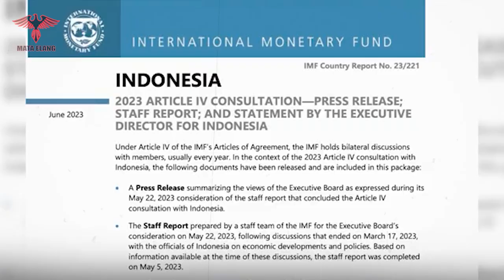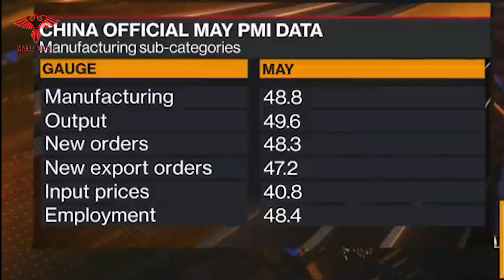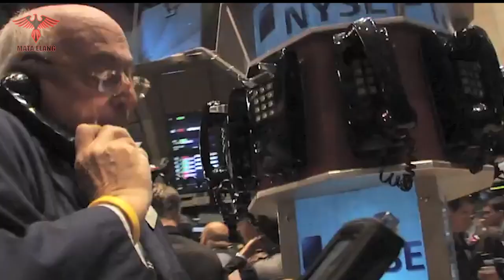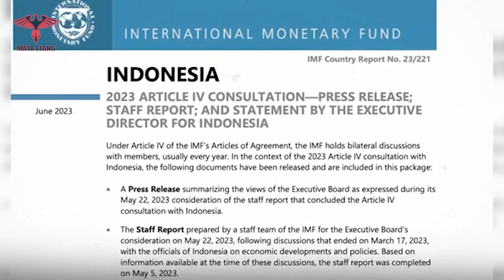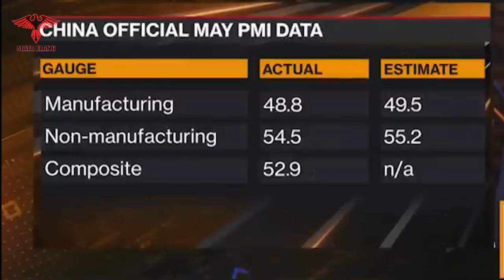JOKOWI TEGAS! NKRI SIAP SERANG WTO DAN IMF! DAN SEMUA YANG MENGHALANGI INDONESIA JADI NEGARA MAJU!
aksi sejumlah dunia internasional menjegal Indonesia menjadi negara maju.
Indonesia saat ini mempunyai tujuan untuk bisa menjadi negara maju.